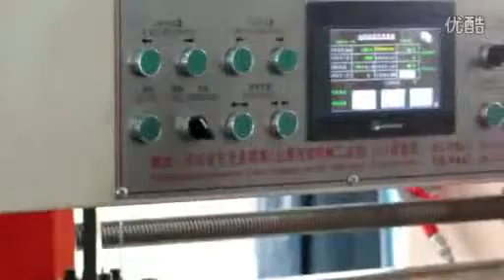Small size Twin screw Nailing machine for corrugated cardboard/double pcs stitcher